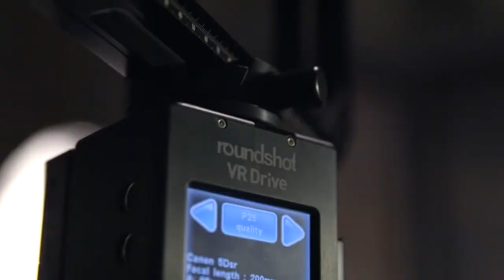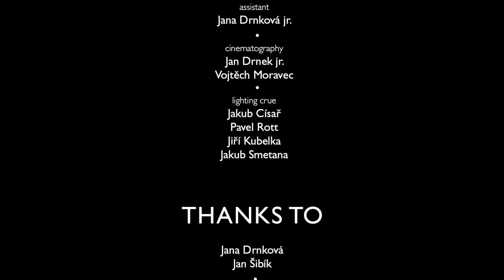Slovanská epopej - Digitalizace | Jan William Drnek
Jsme hrdi, že jsme mohli pomoci při digitalizaci národního dědictví Alfonse Muchy Slovanská epopej, kterou fotografoval pan Jan William Drnek.